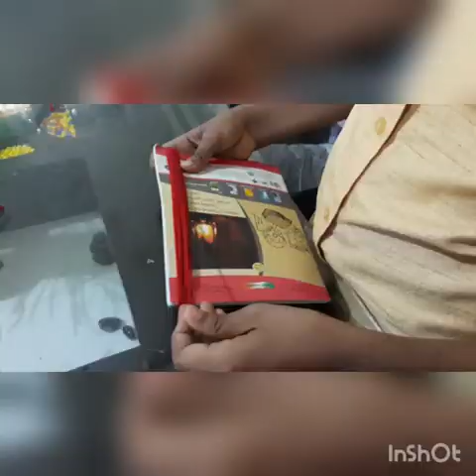Ini kuppi arum wastakanda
ഇനി കുപ്പി ആരും വെസ്റ്റാക്കാതെ ഇത് ഒന്ന് ഉണ്ടാക്കിനോക്കു